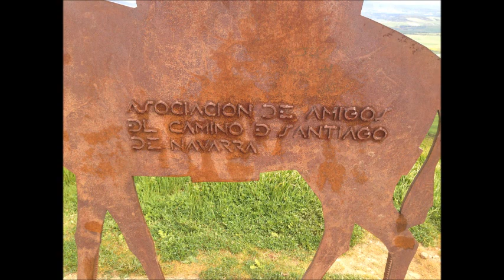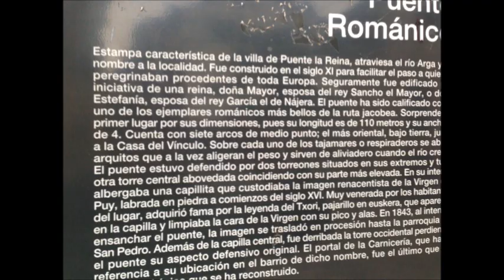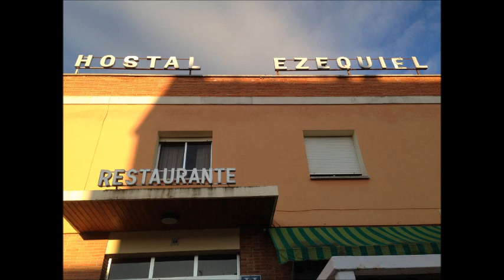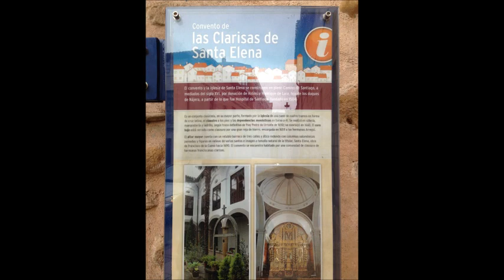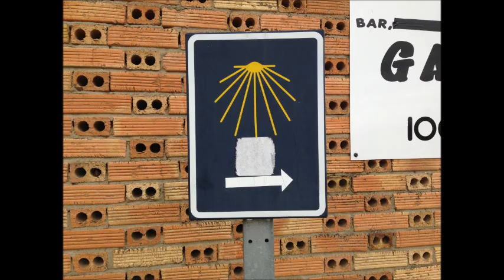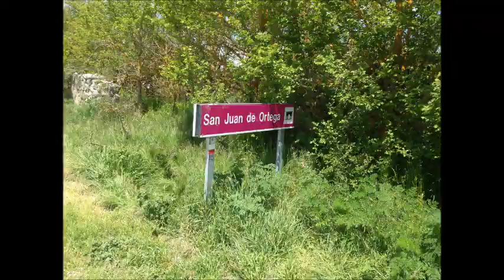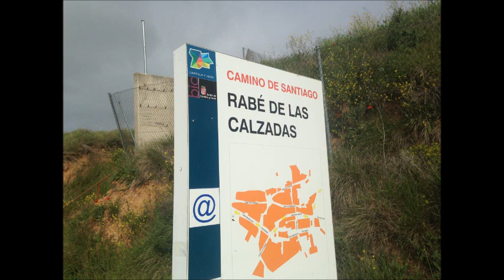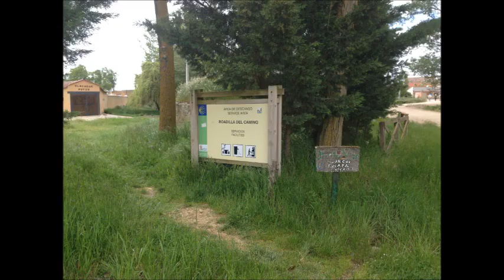SANTIAGO DE COMPOSTELA Roncesvalles a Frómista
Caminho de Santiago de Compostela feito entre os meses de abril a maio de 2013, pela rota francesa. Trecho de Roncesvalles a Frómista.